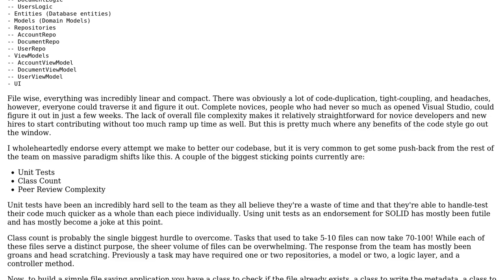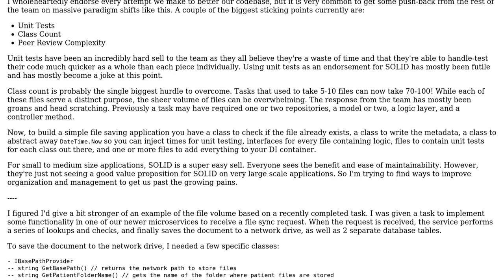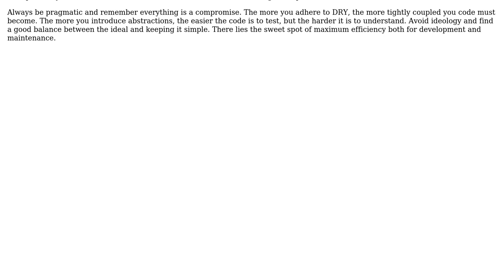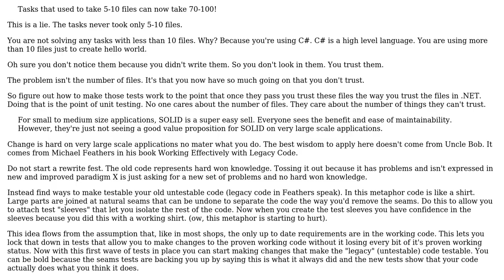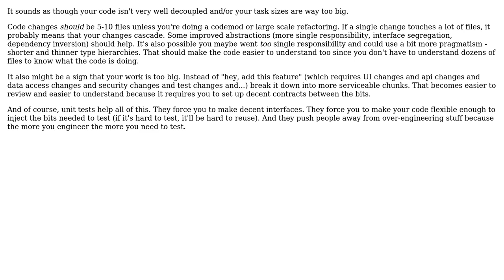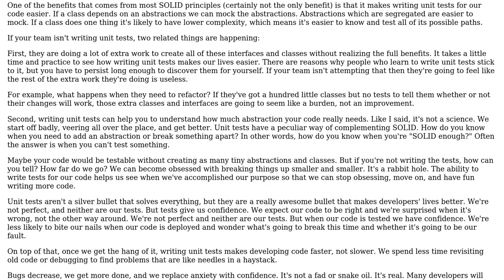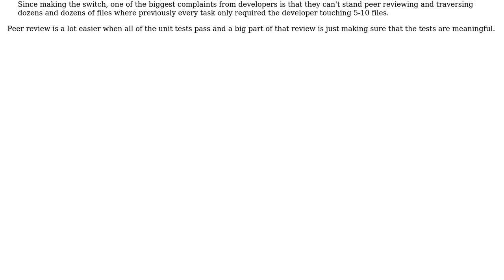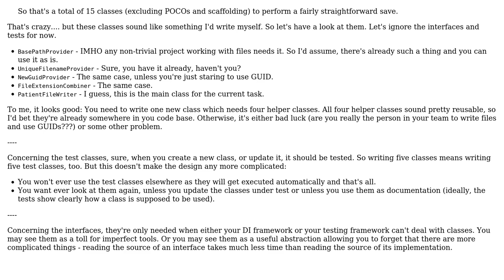Managing and organizing the massively increased number of classes after switching to SOLID?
Software Engineering: Managing and organizing the massively increased number of classes after switching to SOLID?

With thanks & praise to God, and with thanks to the many people who have made this project possible! | Content (except music & images) licensed under CC BY-SA | Music | Images & others | With thanks to user Telastyn user Scott Hannen user Robert Harvey user Peter Mortensen user maaartinus user Lao user John Bollinger user JD Davis user David Arno user candied_orange and the Stack Exchange Network Trademarks are property of their respective owners. You are responsible for your own actions.